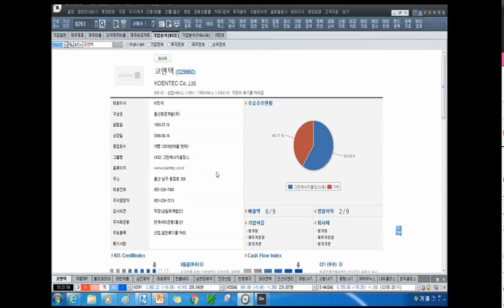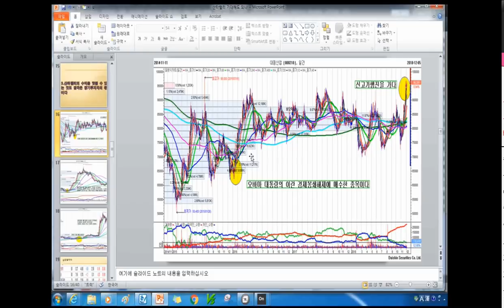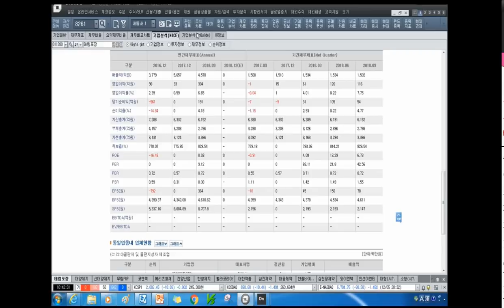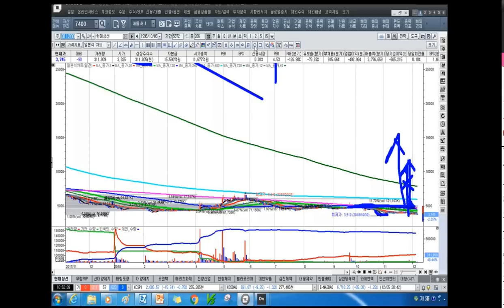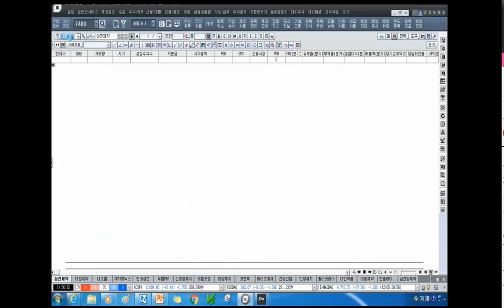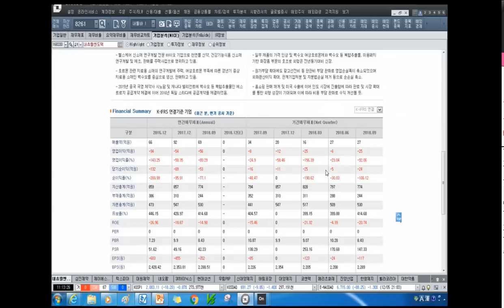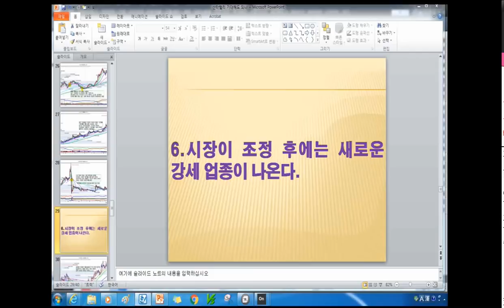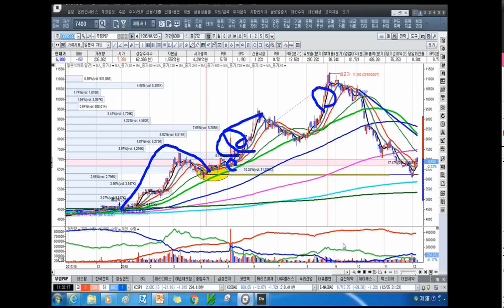[주식투자]부자되고 싶다면 좋은 주식은 밥 먹듯이 사모으라[2018.12.06]